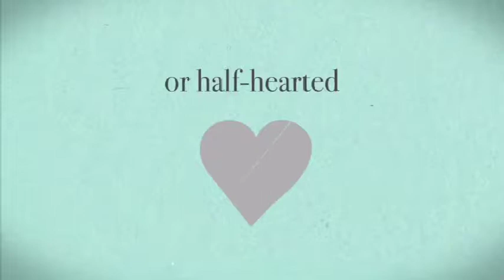Problem in Paradise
A powerful message based on the Sermon series from the Book Song of Solomon covering the Ups and downs of every relationship and how to face these struggle from a Godly perspective.